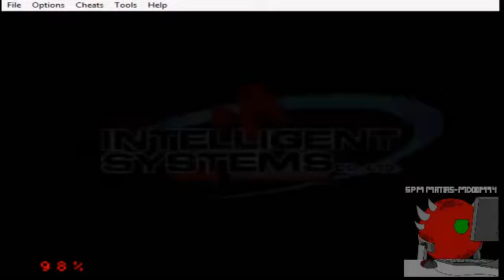Matias juega Fire Emblem The Sacred Stones parte 13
Uy no pensé que duraría tanto el video, pensé que terminaría mas rapido pero al final se me extendió mucho x_x,igual fue una edición muy entretenida donde promocionamos a Joshua,en fin espero lo disfruten mucho y hasta la próxima :D.

Y no se olviden de seguir recomendando mi canal (si quieren) a toda la gente que conozcan para asi crecer mucho más y reunir más seguidores,y si les gustan mis videos les recomiendo suscribirse subo videos todos los días,o casi todos :D